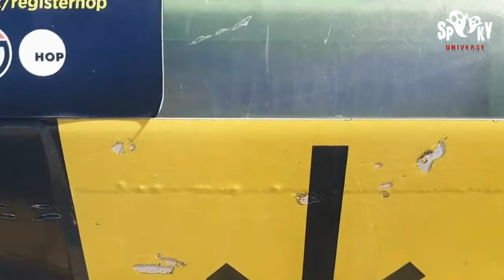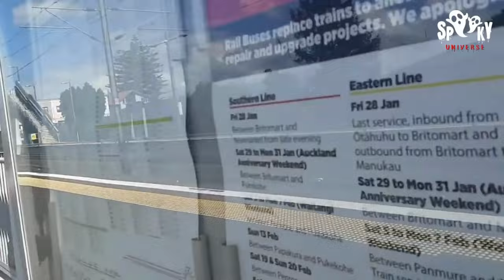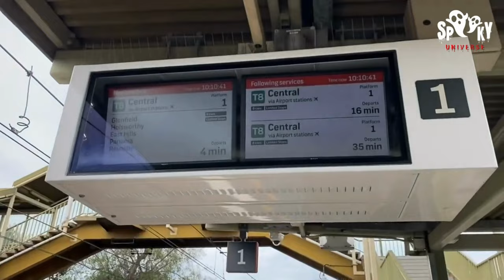Railway of the Dead: 10 Haunted Train Stations You Don't Want to Visit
Get ready for a spine-chilling adventure as we take you on a journey to the world's top 10 most haunted train stations. From abandoned platforms to ghostly apparitions, these stations are known for their eerie tales of paranormal activity.

Step aboard the ghost train as we visit each station and explore the history behind the hauntings. Discover the stories of lost souls who still wander the platforms and the legends of tragic events that have left their mark on these spooky locations.

Join us as we delve into the dark secrets of these haunted train stations, and uncover the mysteries that lie beneath the tracks. Will you dare to travel to these ghostly destinations, or will you choose to stay safely on the platform?

About the channel:

Welcome to Spooky Universe, the YouTube channel dedicated to all things horror and the paranormal. Get ready to be transported into a world of fear, as we explore some of the most chilling and mysterious events in history. Our team of experienced paranormal investigators delve into the darkest corners of the unknown, presenting you with frightening and spine-tingling tales from around the world. Whether you're a fan of haunted houses, unexplained phenomenon, or the unexplained, Spooky Universe has something for everyone. So grab a blanket, turn off the lights, and join us on our journey into the unknown.

Please note that all the videos on the channel are inspired by real accounts found on the internet, however, since it is not possible to verify the veracity of this information, we recommend that the information presented in the videos be considered for entertainment purposes only.